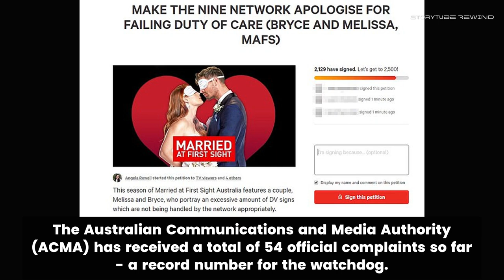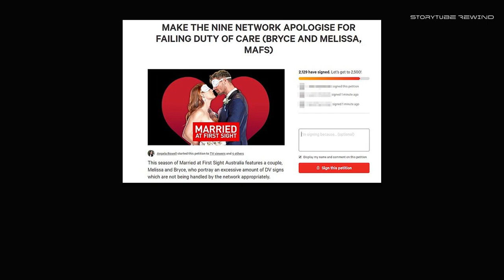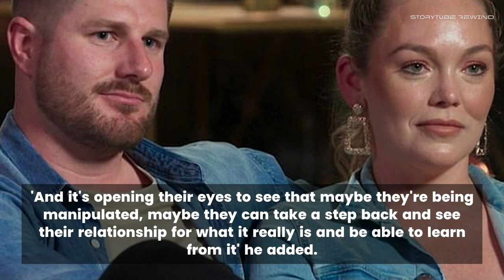Married At First Sight receives record amount of complaints